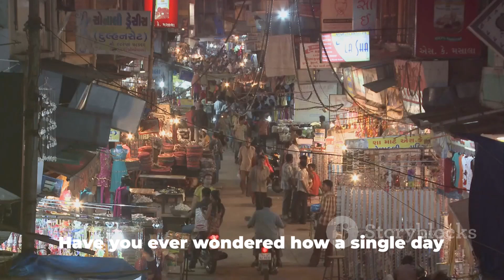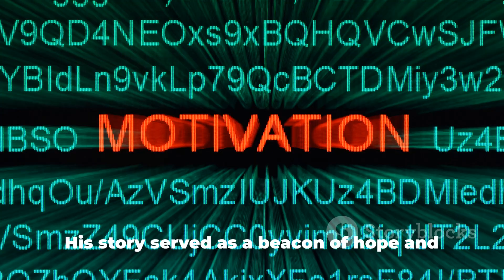Unraveling India: From Wildlife to Fashion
Join us on an epic journey through India in this captivating video as we explore its rich wildlife, vibrant culture, stunning fashion, and much more! From the majestic tigers of Ranthambore to the colorful festivals of Jaipur, this video offers a comprehensive summary of the diverse topics that make India truly unique. Get ready to be mesmerized by the beauty and diversity of this incredible country. 🐅🕌🎨

OUTLINE:

00:00:00 A Day in India
00:00:21 Breakthrough in Pune
00:00:38 Wildlife Thriving
00:00:56 Inspiring Journey
00:01:13 Culinary Delights of Punjab
00:01:26 Traditional Sarees in Fashion
00:01:39 Excitement for Bollywood Sequels
00:01:54 Ramadan Fashion Ensembles
00:02:09 Hidden Travel Destinations
00:02:24 A Tapestry of Events